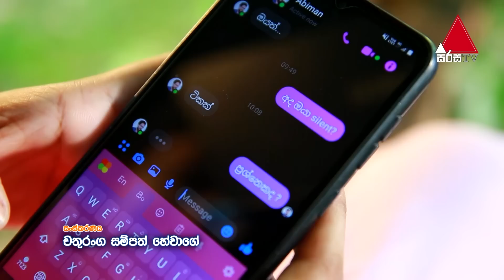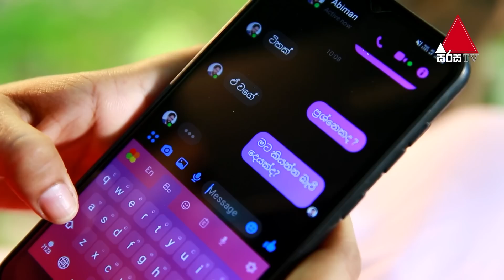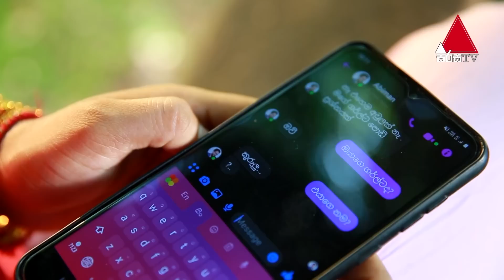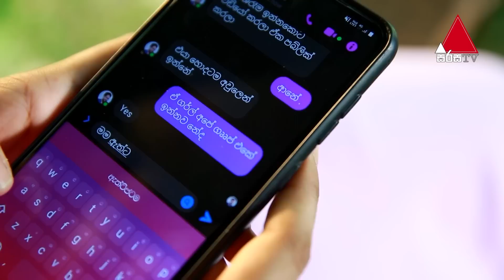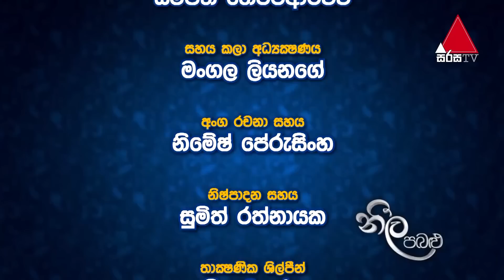Neela Pabalu (නීල පබළු) | Episode 1282 | 05th June 2023 | Sirasa TV